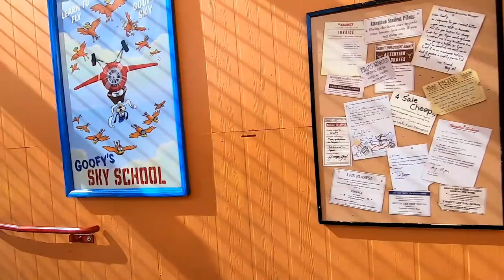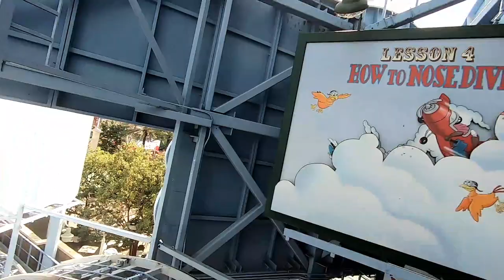Jessie's Critter Carousel, Golden Zephyr, Goofy's Sky School, Mater's Junkyard Jamboree, DCA Park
We have 4 complete rides for you today. Jessie's Critter Carousel, Golden Zephyr, Goofy's Sky School and Mater's Junkyard Jamboree. All from Disney California Adventure Park. Have an awesome day, Billisa